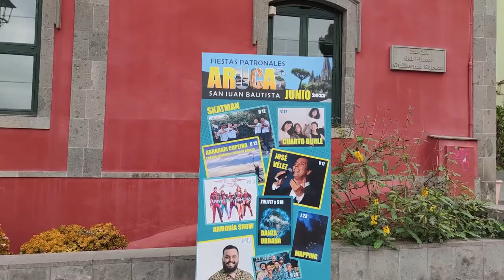ADELANTO de la EXPOHISTÓRICA Arucas 2022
Este es un pequeño adelanto del reportaje que realicé al evento de recreación histórica en Arucas en 2022.